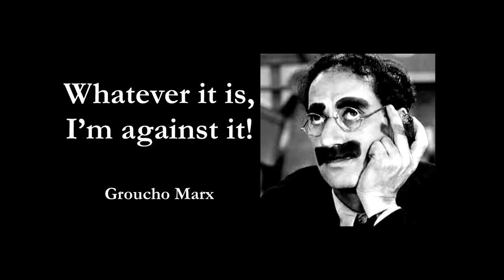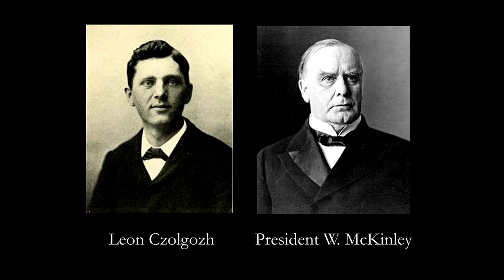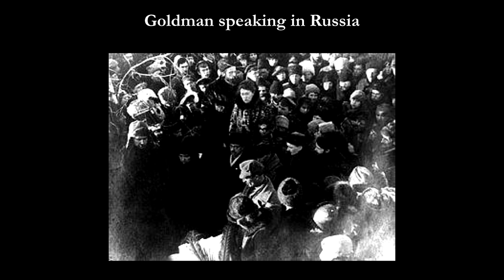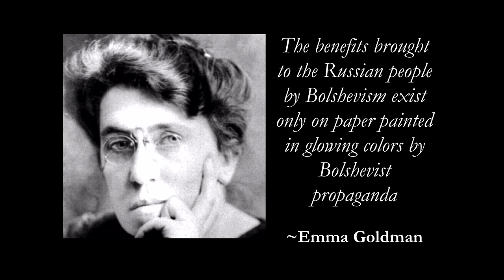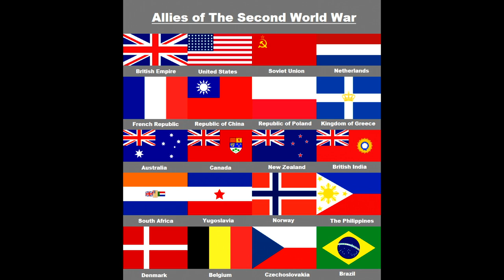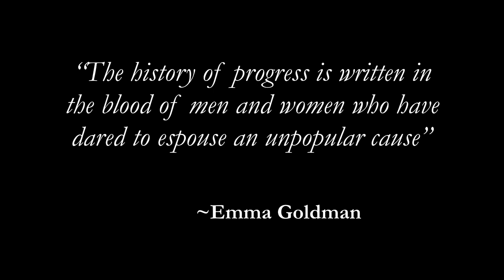The Rebel Anarchist, Emma Goldman | Odd Salon REBEL (Introduction) 1/7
Tamar Baskind ~ The Rebel Anarchist, Emma Goldman (Introduction)

Odd Salon REBEL: Six tales of subversive insurgents, opposition & resistance, the off-beat & oddball, and those that kicked off the revolution

Recorded Tuesday, July 9th 2019 at Public Works, San Francisco, CA

Sound:  Steen